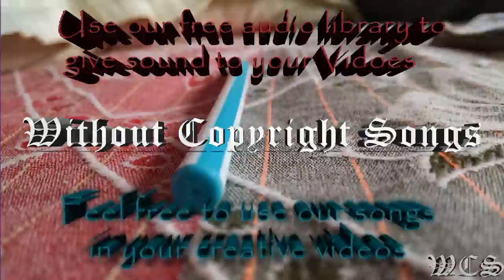RetroVision Heroes WCS Release